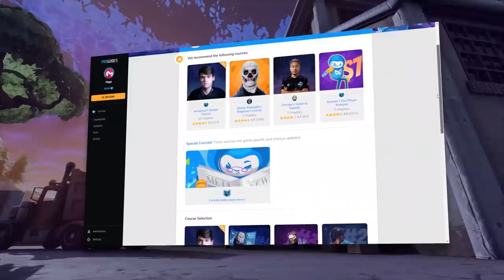How to Dominate the Meta in Season 9 - Fortnite Tips and Tricks